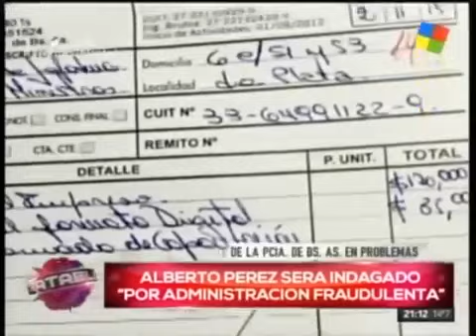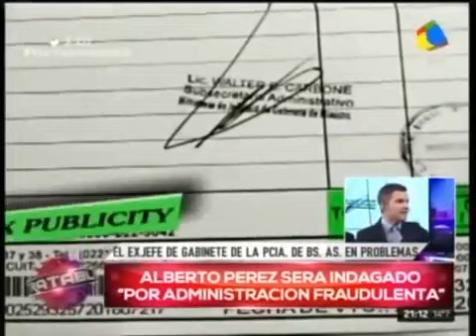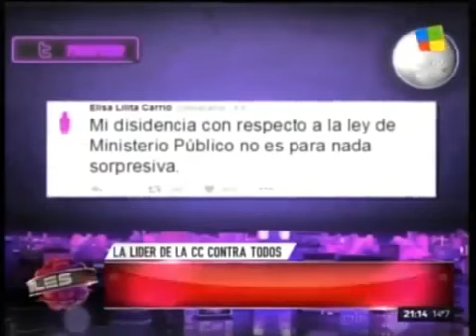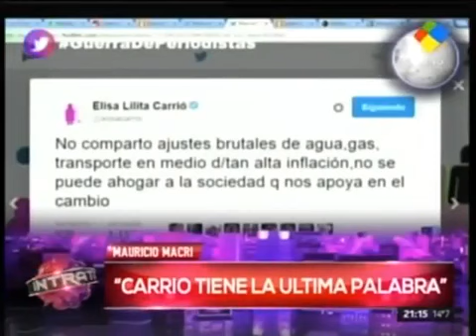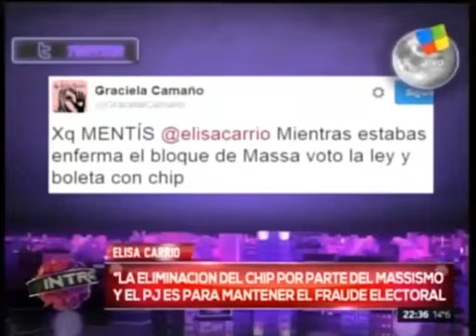Intratables 28/10/2016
Intratables 28/10/2016 ViernesIntratable.